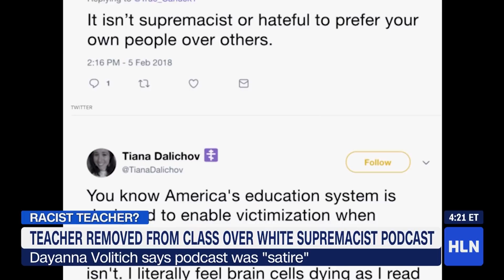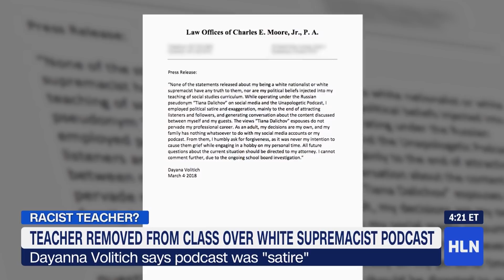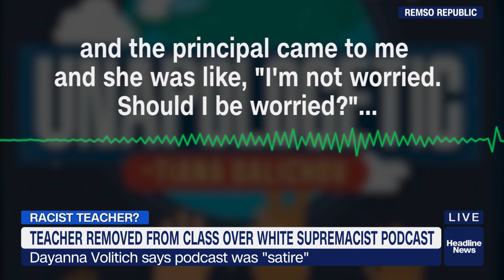Middle school teacher secretly ran white supremacist podcast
Dayanna Volitich, a Florida middle school teacher, said through an attorney that her "Unapologetic" podcast was "political satire and exaggeration." Volitich has been removed from the classroom while the school district investigates her behavior.